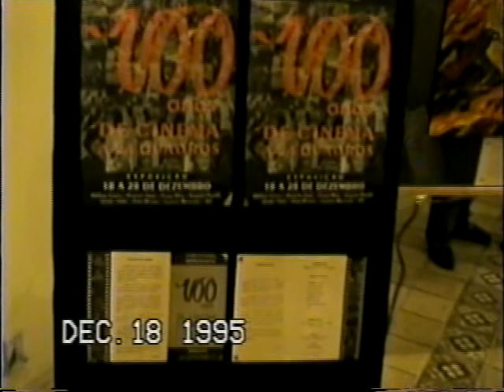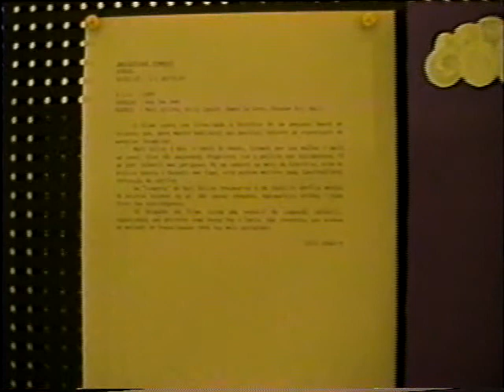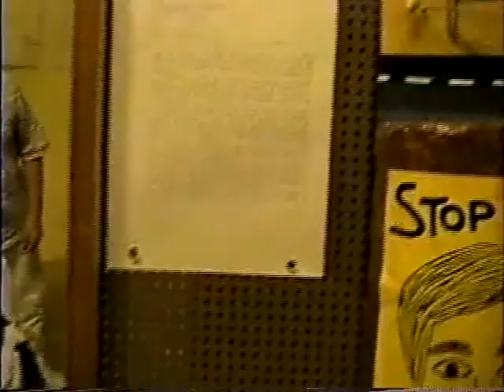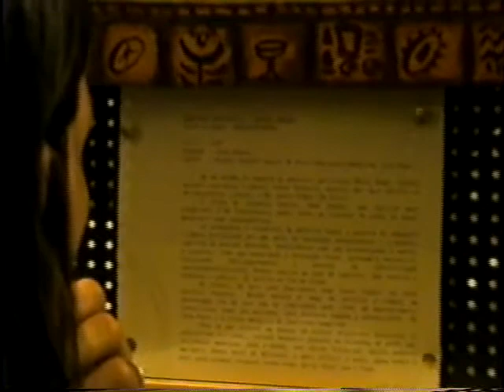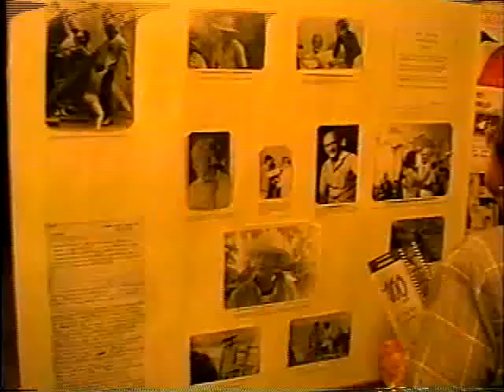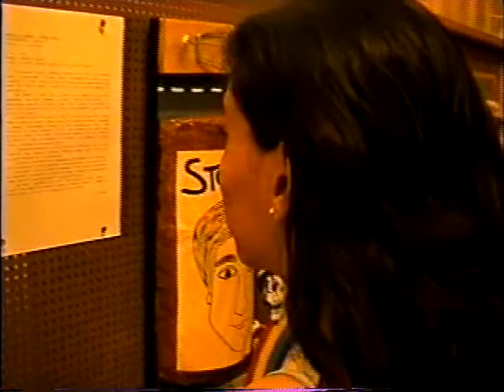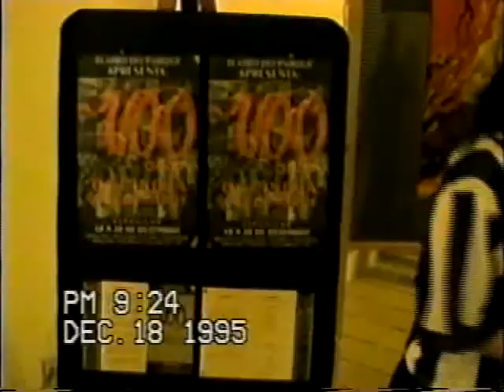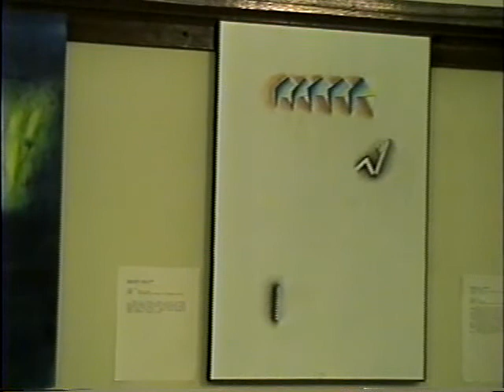100 anos de cinema a 24 quadros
Exposição "100 anos de cinema a 24 quadros", apresentada entre 18 e 28 de dezembro de 1995 no Cineteatro do Parque (Recife).

Obras dos artistas Gleiby Vidal (idealizadora e produtora), Adilson Costa, Augusto Japiá, Cézar Maia, Eugênio Paxelly, Jeims Duarte, Luciano Brayner e Zel a partir de filmes que marcaram o cinema em seu centenário.

As imagens foram feitas pelo produtor do evento, Luiz Joaquim. Aqui aparecem brutas, sem edição, tendo sido captadas com uma câmera VHS-C - a Panasonic (NV-A1).